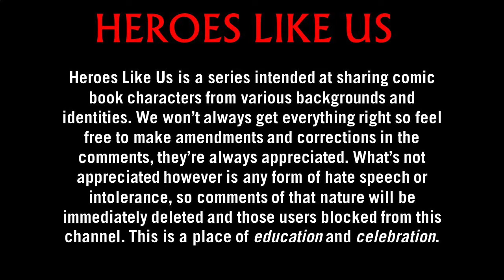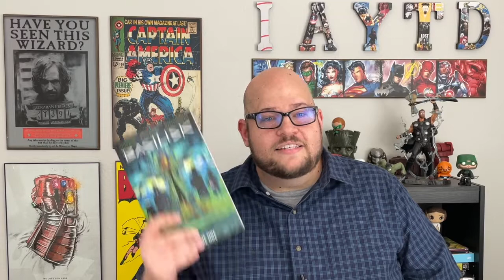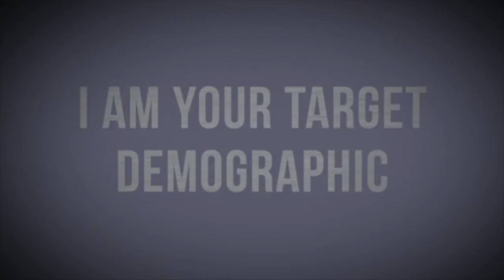Heroes Like Us: African-American, Pt. 9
In our newest Heroes Like Us, we look at five more African-American characters, such as Naomi from DC Comics, Tempo from Marvel Comics, Bella Garten (the Gardener) from DC Comics, Quinton West from the series Quincredible from Oni Press, and then Regan from the series Basilisk from Boom Studios.

0:00 Intro
1:12 Naomi (DC Comics)
2:05 Tempo (Marvel Comics)
2:35 Quincredible (OniPress / Lion Forge)
3:03 The Gardener (DC Comics)
3:29 Regan / Basilisk (Boom Studios)

IAYTD (I Am Your Target Demographic) is a place for educational videos on a variety of topics, ranging from comics and entertainment to things like religion and literature. You might be looking to differentiate the term 'religion' from 'cult,' or maybe you're trying to prepare for the next season of The Witcher, we've got you covered.